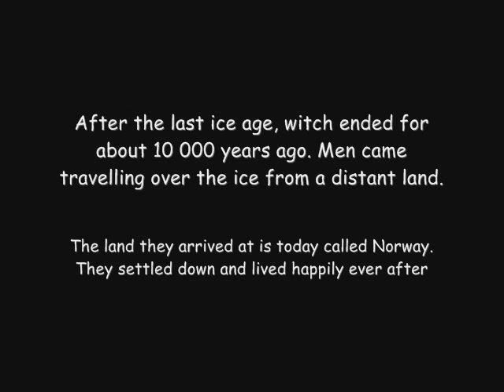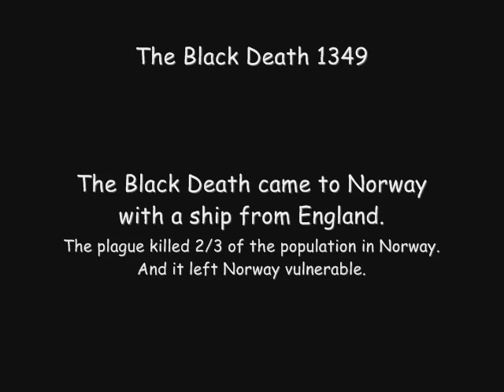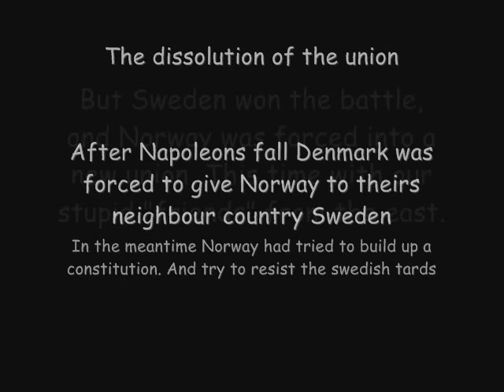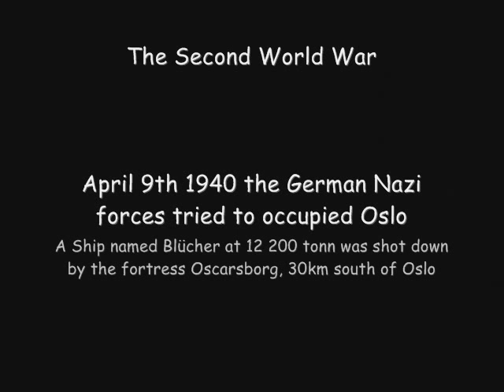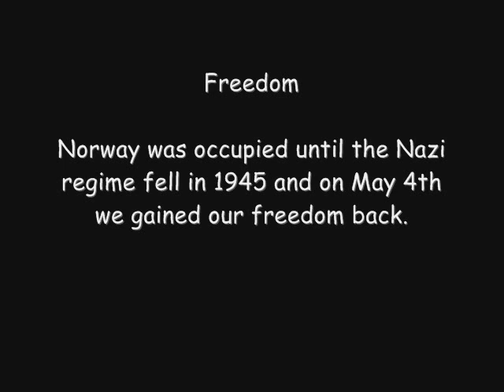Norwegian History in 5 minutes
we perform norwegian history in 5 minutes